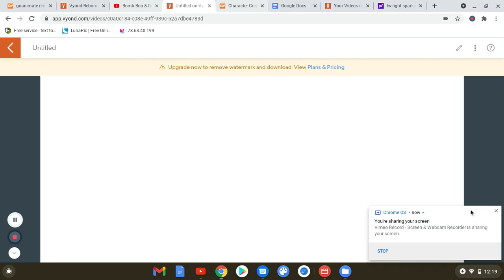bad matthew koopa jr for hire #5 vyond cafe (reuploded)